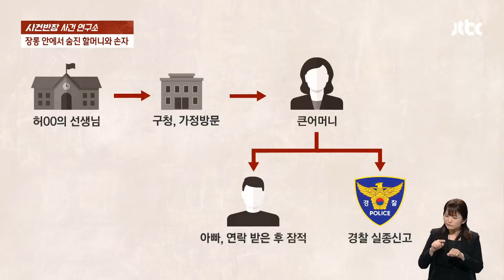[사건연구소] 할머니, 아빠랑 살던 10살 허 군…장롱서 숨진 채 발견되었다 / JTBC 사건반장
코로나가 한창이던 2020년 4월, 온라인 개학을 했지만 수업에 들어오지 않는 10살 허 군이 있었습니다.

선생님이 이를 구청에 알렸고, 구청 직원이 허 군 집에 찾아갔지만 인기척을 느끼지 못했다는데요.

결국 문을 강제로 열고 들어간 경찰! 처참한 상황을 마주하게 됩니다.

오늘 사건 연구소 키워드는 '장롱 속 비밀' 입니다.